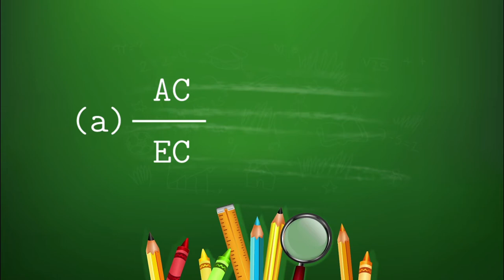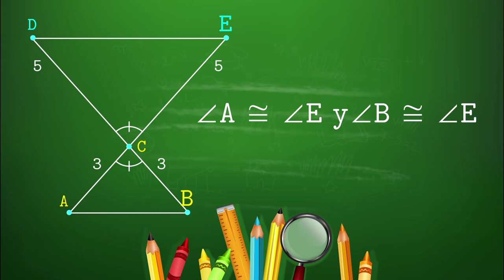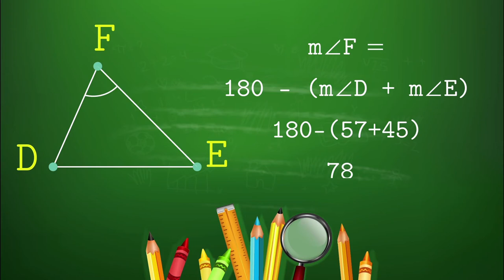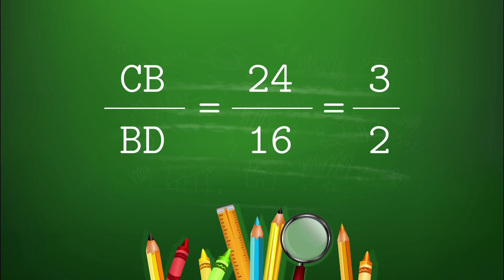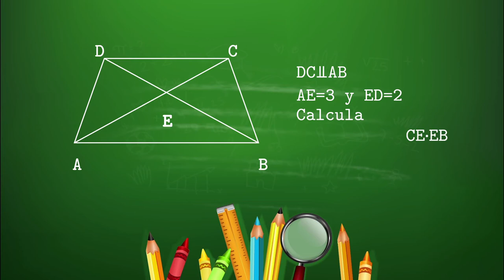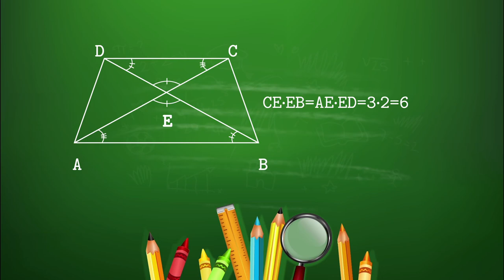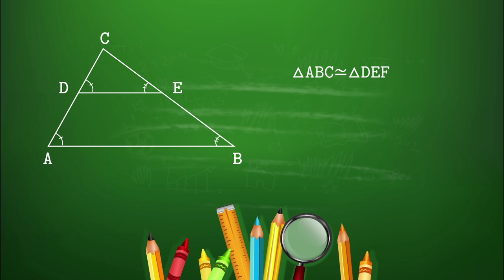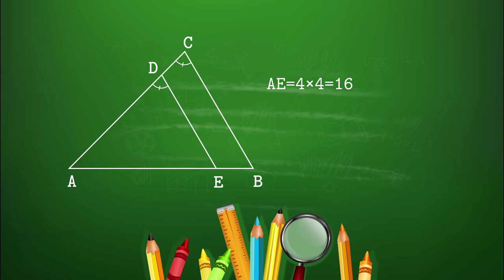SEMEJANZA ENTRE TRIÁNGULOS